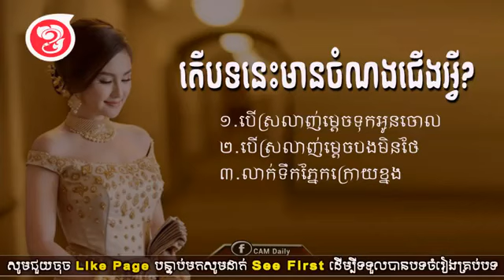បើស្រលាញ់ម្តេចទុកអូនចោល​-Ber Srolanh Mdech Tuk Oun Jol ច្រៀងដោយ សុគន្ធ​ នីសា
បើស្រលាញ់ម្តេចទុកអូនចោល​-Ber Srolanh Mdech Tuk Oun Jol
ច្រៀងដោយ សុគន្ធ​ នីសា
បើស្រលាញ់ម្តេចទុកអូនចោល karaoke,
បើស្រលាញ់ម្តេចទុកអូនចោល karaokeភ្លេងសុទ្ធ,
បើស្រលាញ់ម្តេចទុកអូនចោល chord,
បើស្រលាញ់ម្តេចទុកអូនចោល ចិន,
បើស្រលាញ់ម្តេចទុកអូនចោល remix,
បើស្រលាញ់ម្តេចទុកអូនចោល បទចិន,
បើស្រលាញ់ម្តេចទុកអូនចោល lyric